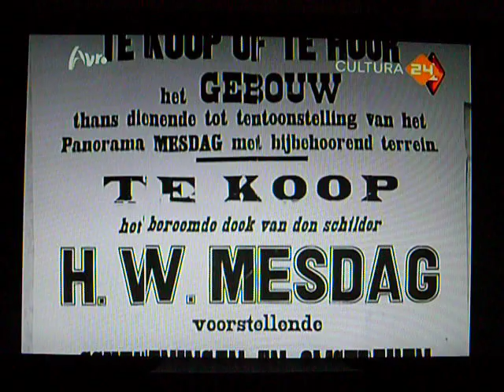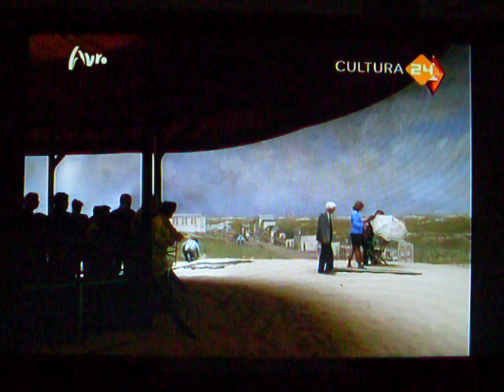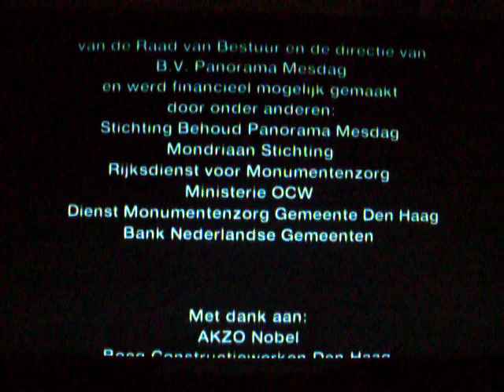Panorama Mesdag 5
Documentaire uit 1996 over de geschiedenis en restauratie van het Panorama Mesdag.